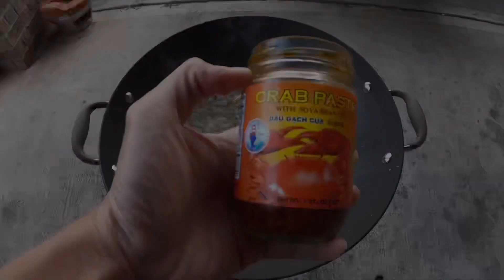BẮT CUA MÙA NƯỚC RÒNG Ở TEXAS | BẮT HƠN 20 CON CUA | CUA XÀO GẠCH CUA | BLUE CRAB CATCH AND COOK